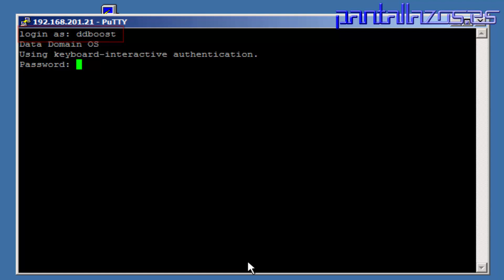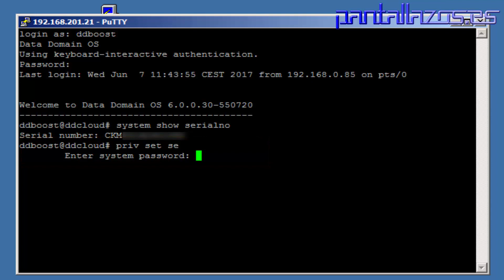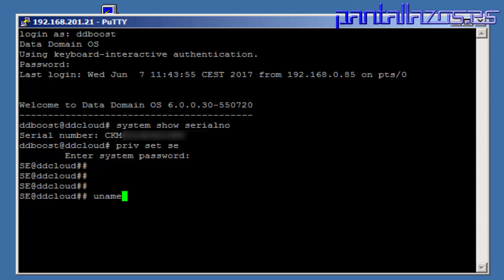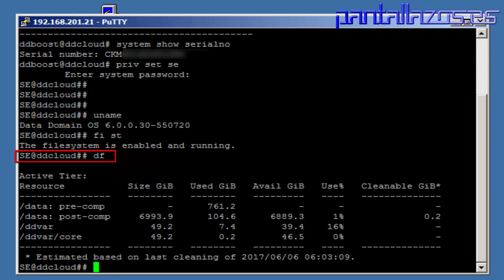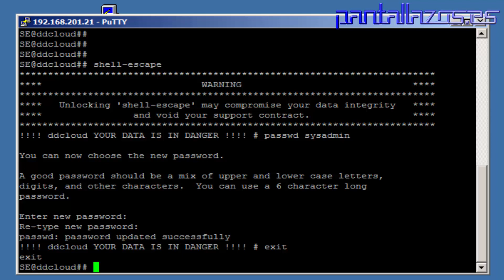EMC DataDomain: Reset SYSADMIN password.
Seguro que, si estáis leyendo este artículo, os habréis encontrado con la situación en la que un cliente ha olvidado la contraseña sysadmin a su dispositivo EMC Data Domain.

Hemos dividido este articulo en dos partes a las que podréis acceder individualmente usando el indice que mostramos a continuación:

Si queréis contactar con nosotros podéis hacerlo usando nuestra dirección de correo electrónico.

Podéis seguir Pantallazos.es por RSS.

RSS

Podéis seguirnos en el canal de YouTube de Pantallazos.es

Podéis seguir a Pantallazos.es usando Telegram.

Podéis seguir Pantallazos.es en nuestra página web de Facebook.

Podéis seguir los artículos de Pantallazos.es que publicamos semanalmente en Twitter.

Podéis seguir los artículos de Pantallazos.es también en Google+.

Podéis seguirme en LinkedIn.